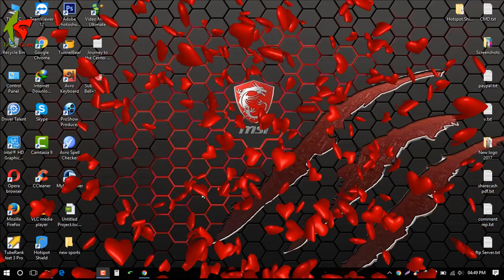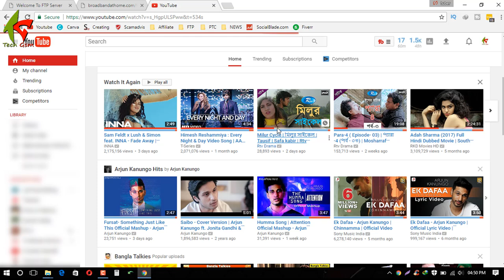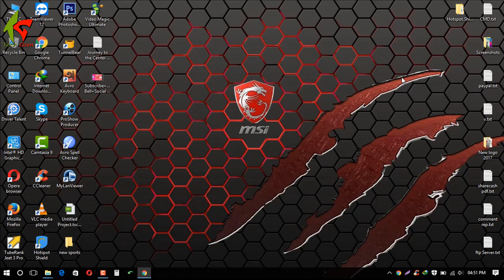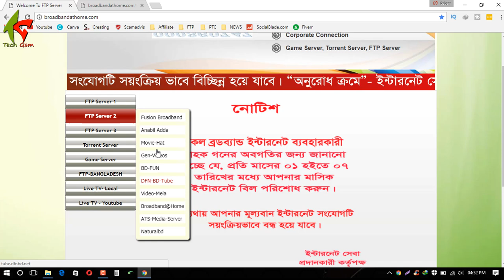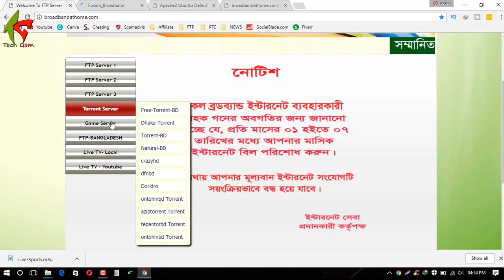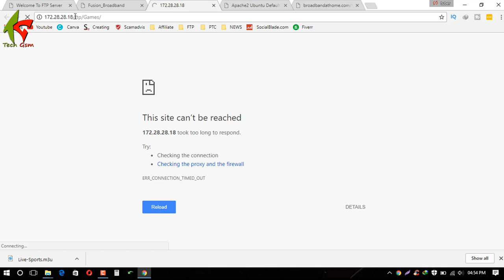Broadband Server | 2017 2018 | Top 10 Mbps High Speed Ftp Download Site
hi! guys This Video I will Show You How to Download Any File High speed up to 10 Mbps speed on Ftp Broadband Server. Only Broadband, wifi User.

  ⏩⏩⏩⏩Socialmedia⏩⏩⏩⏩⏩